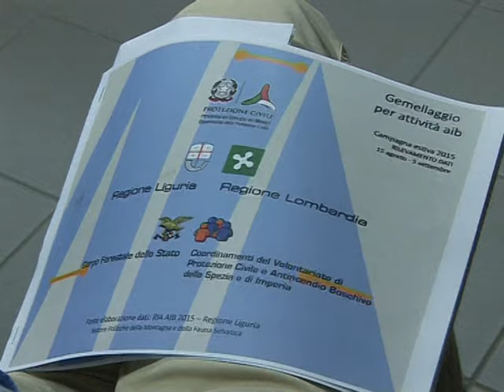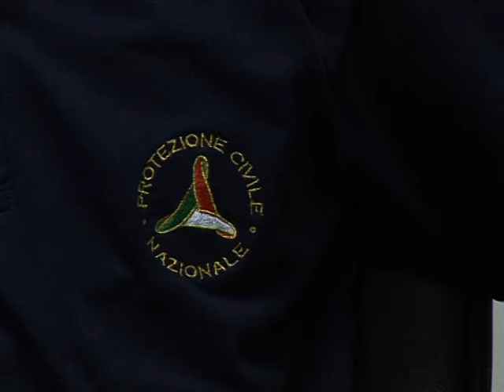MICROFONO APERTO: PROTEZIONE CIVILE LIGURIA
Puntata di Microfono Aperto dedicata alle novità del settore della protezione civile ligure e agli interventi compiuti sugli incendi boschivi negli ultimi tempi, e con tutte le interviste realizzate in esclusiva da Imperia Tv durante la visita del Capo della Protezione Civile Fabrizio Curcio.